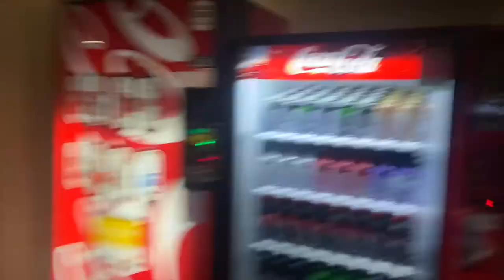Aprendiendo A Hacer Tamales! Ep12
Hey guys!
Gerardo.jimenez.r
Sandra.jimenez.r

Hola todos!

Siganos en nuestro Facebook Y Instagram!

The Jimenez Club xoxox